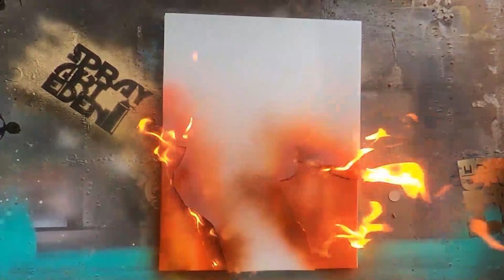Barret Wallace de Final Fantasy por "Spray Art Eden"